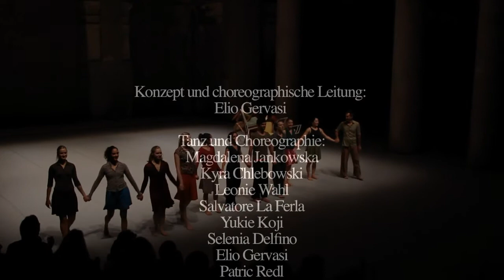T R A C C E - I N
TanzCompanyGervasi
@ Odeon-Theater Vienna
2011